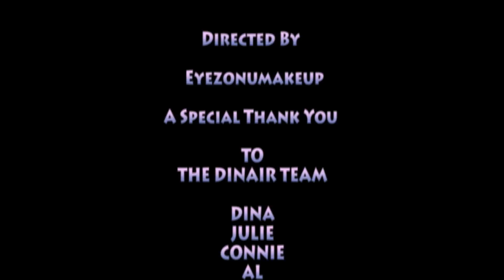Dinair Airbrush Makeup Artist Workshop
2 Day Advanced Airbrush Makeup Course NY